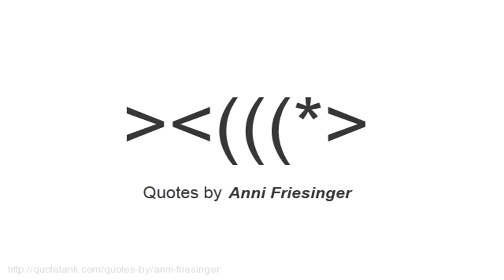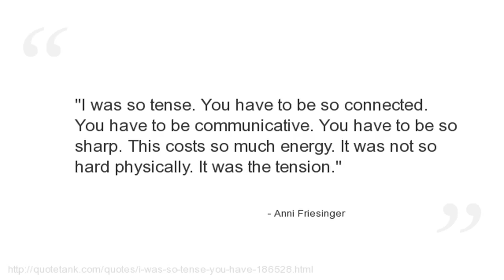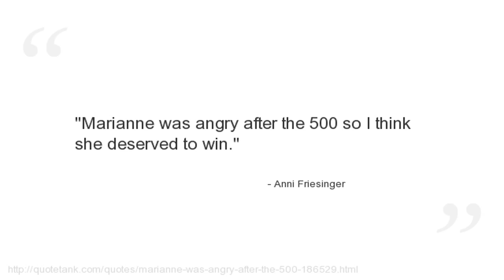Anni Friesinger Quotes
Who is Anni Friesinger?
 Christine Friesinger-Postma (born 11 January 1977 in Bad Reichenhall is a German speed skater.